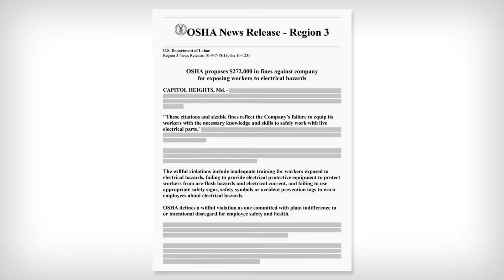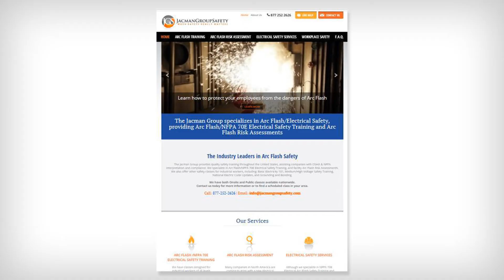Arc Flash Training and Jacman Group Safety | Electrical Safety Specialists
How to establish compliance with OSHA/NFPA 70E requirements for Arc Flash/ Electrical Safety in the Workplace - Explainer video from The Jacman Group, Industry Leader in Arc Flash Safety Training

For more information about The Jacman Group or our safety training programs

We provide onsite and public arc flash training classes nationwide.